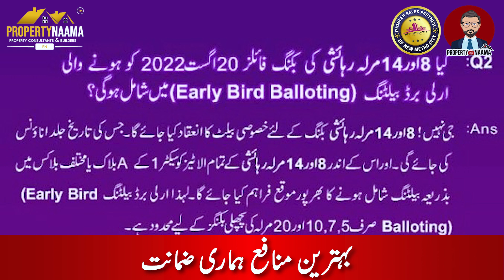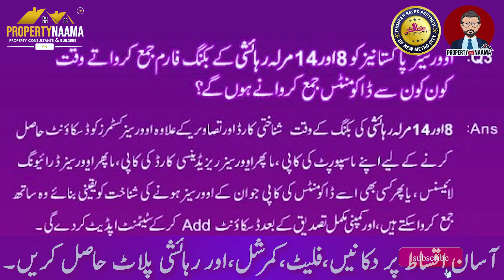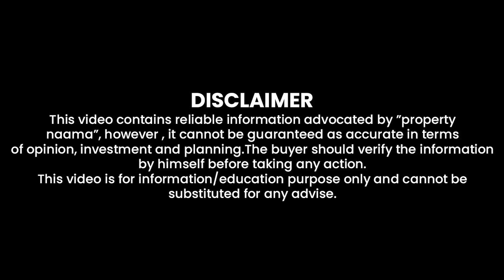New Metro City Gujar Khan Overseas Block | 08 & 14 Marla | Important Questions by Customers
New Metro City Gujjar Khan is an upcoming, state-of-the-art project. It is a mega-development launching soon at the prime location of the city. It is an exclusive housing society with graceful features and countless unique amenities. This project is launching close to Islamabad, which is one of the most important cities in Pakistan. The lifestyle planned in this venture is up to date and 100% as per the requirements of modern buyers and investors. Also, the launching rates of plots are low and will surely come with flexible payment plans.

For Investment Consultancy 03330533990 | 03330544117
Property Naama Sialkot Wazirabad Rd, near Sialkot - Lahore Motorway, interchange, Sialkot Motorway city site, Punjab 51040